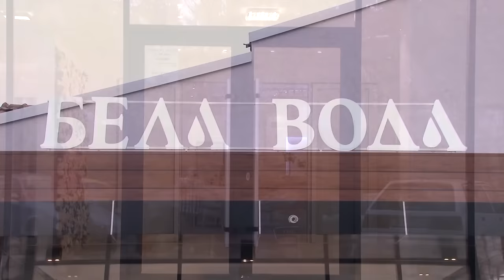Leman & Faat | Part1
PENTA production
070/265-052